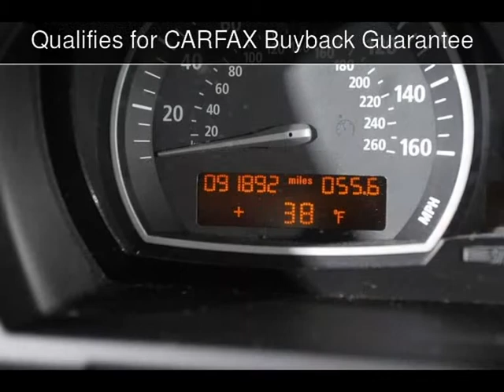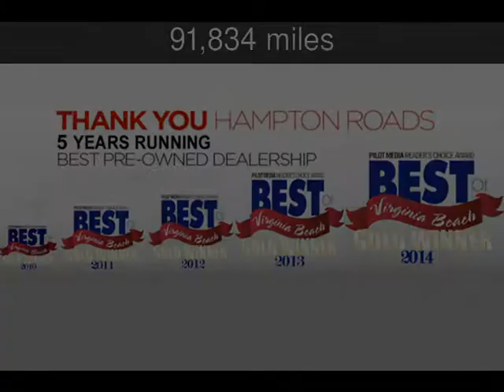2010 BMW X3 Used Cars - Virginia Beach ,Virginia - 2015-08-05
See more details about this used car This 2010 BMW X3 with 91,834 miles is for sale at Select Imports (VA).